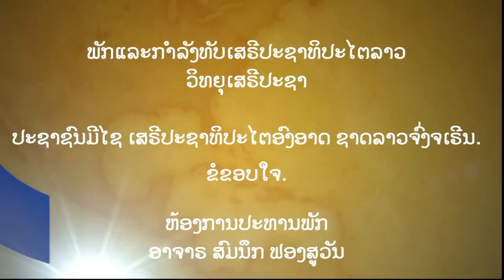SeripasathipataiLao Radio92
Why are we fighting?
We are fighting for freedom and liberation. The Lao people are enslaved by a foreign
government. We, the Lao people wish to have the right as a sovereign nation to seek our own destiny, to protect our own mother land and borders, to have our own government and to bring our country back to its national solidarity as one Lao, not in and outside the country like now.
Our fight is a fight of justice, for a democratic way of life for the Lao people. We, all the
people of the Lao nation have to safeguard the national heritage, to protect our national integrity and all of Lao people's Human Rights, according to the U.N Declaration to guarantee justice to the Human being society.
In the world of the Lao people whose basic rights are under the control of a foreign
government and the Lao people who seek liberation want to enjoy the life and customs of our ancestors in a free society. Instead, we are being ruled by a foreign government, The Lao government which is controlled and orchestrated by a foreign government creates an atmosphere of confinement for the Lao people, without freedom and democracy.
The Lao Freedom Fighting Forces of the Lao Liberal Democratic Movement continue to
fight for Democracy and Freedom for Lao people.
-Because of the foreign dictatorship controlled under which the Lao country is governed,
there are no human rights and freedom, and harsh maltreatment of our citizens, who are without justice nor integrity, which is a right for all of our people in the Lao country.
-Because of the Dictators power which only serves to the advantage of the foreign
government and not for the Lao people.
-Because of the economic and national resources which are stored and exchanged that
create powerful foreign individual wealth, and causing national poverty, bankruptcy, which causes the national currency to not have any international support. The creating of unjust taxes which causes unjust suffering on the Lao people.
-Because of the unjust social system, the Lao people's safety isn't guaranteed. The Lao
people are abandoned and limited to where they may live and the old members of the government live in poverty.
-The Dictators use of the Lao Army to control our own people, by fear and intimidation,